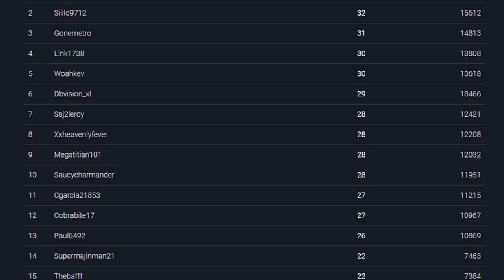Best Stream Moments #6 • Hilarious Moments w/ The Legendary Negro Saiyan, iShooks, & Big Boy Negoy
This is just another compilation of the funniest/best stream moments that have taken place within my past few live streams on Twitch since last month. Thank you to all of you who come to my streams & a HUGE thank you to anyone who clips moments in the stream for these videos. W/o you guys, I wouldn't be able to make these videos.

The more likes; the more motivation that I gain to make better content for you!

I want to bring you the best content that I possibly can, so feel free to drop a comment and let me know how you felt about this video!

The Cast of Hood Battles